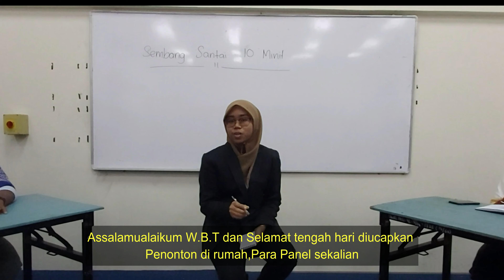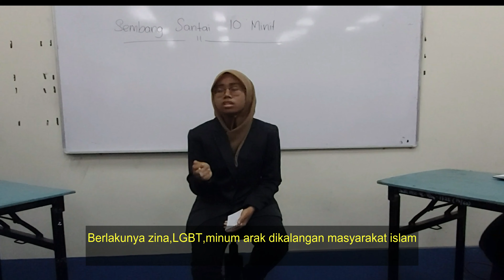Sembang Santai Islam Liberal